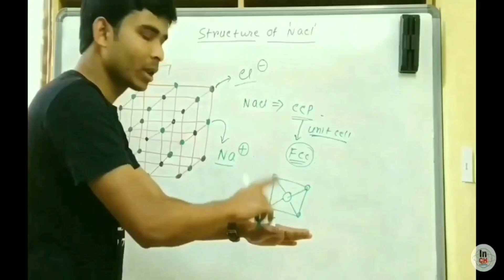All details about Educational Loan & Scholarship || Loan Criterias || For IIT/NIT & University 🎓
All details about Educational Loan & Scholarship || Loan Criteria || For IIT/NIT & University 🎓

Hi Friends
Welcome to
"INSPIRE CHEMISTRY"